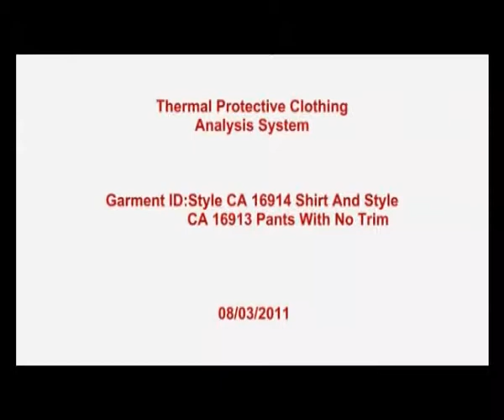manikin test 88%cotton 12%nylon FR fabric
xinke protective, shincotex made the manikin test in the ARCWEAR Lab. The 88/12 FR fabric showed good FR performance.